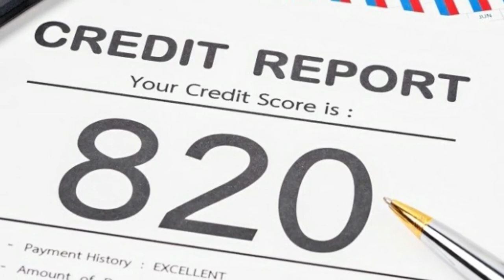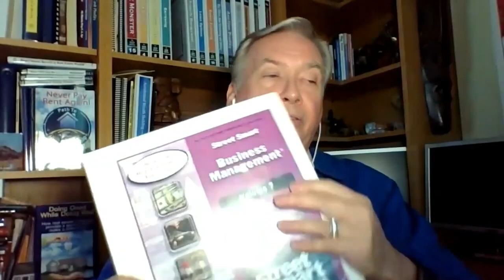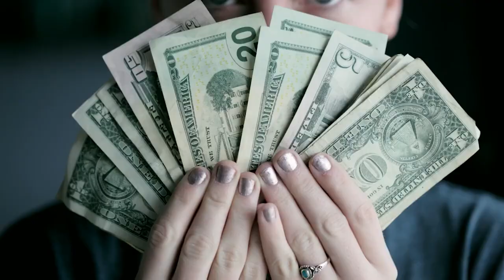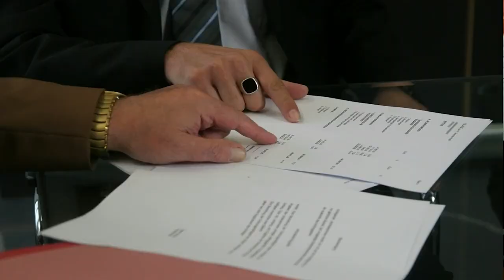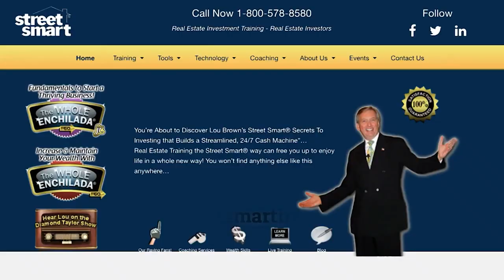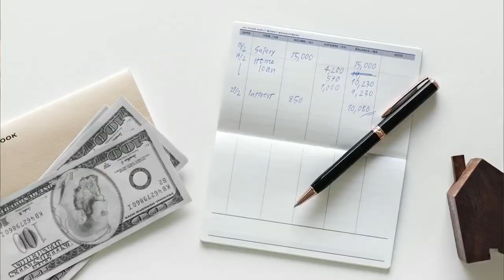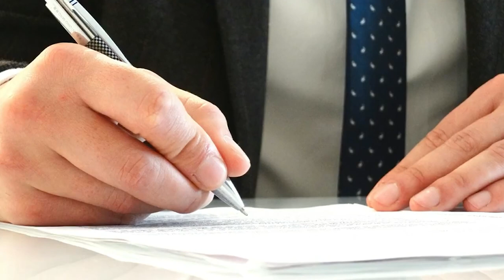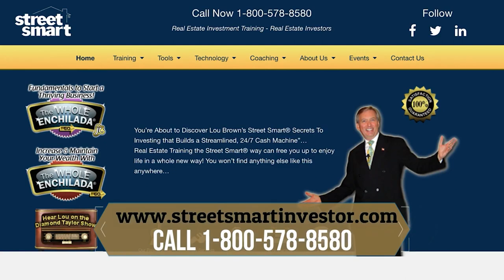Street Smart Cash Flow Accelerator 65-80